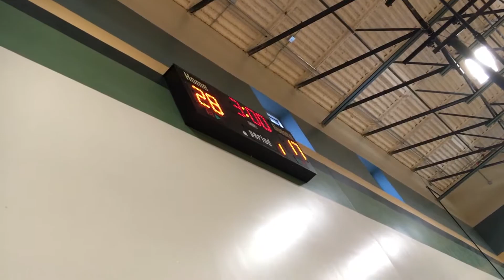9GG vs Reedy 2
Great shooters that will get after you and make you play both ends of the court. We started the game down 10-0 and the refs fouled two players out before the calls changed in the second half. We played shell shocked and it showed.